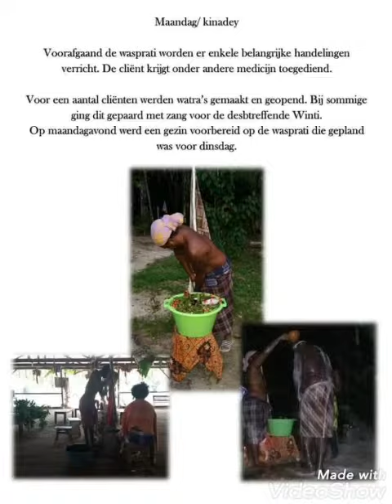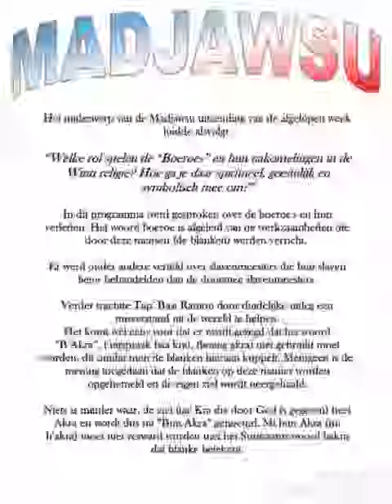Akata Kondre Nieuwsbrief Week 14 - 2019